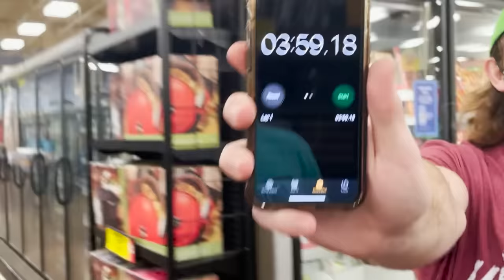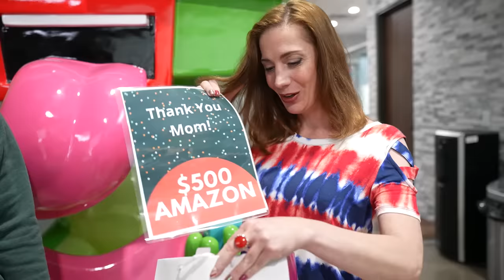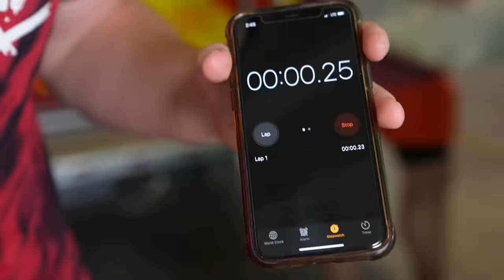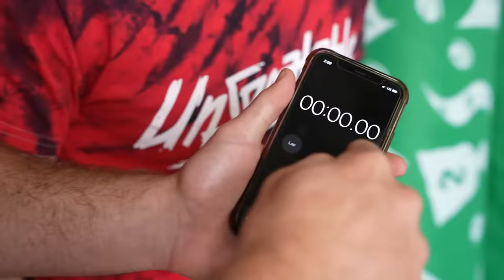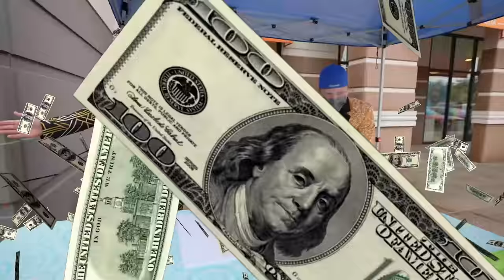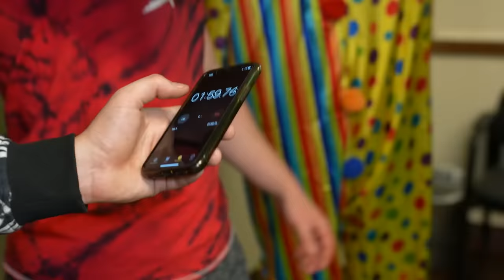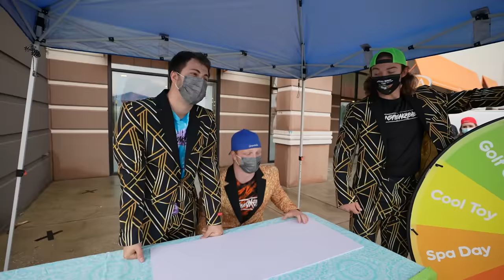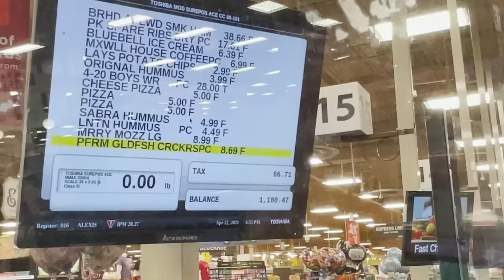If It Fits, I'll Pay For It!